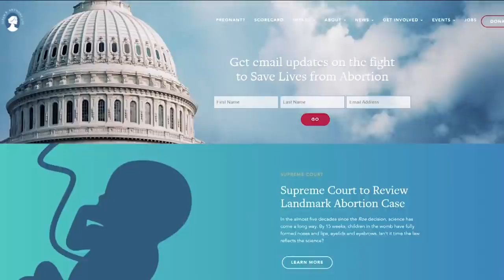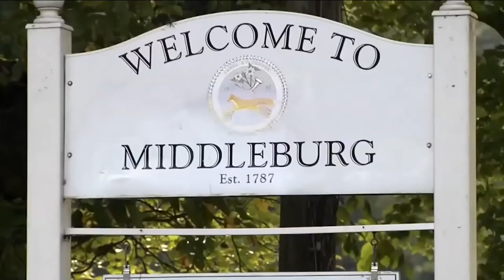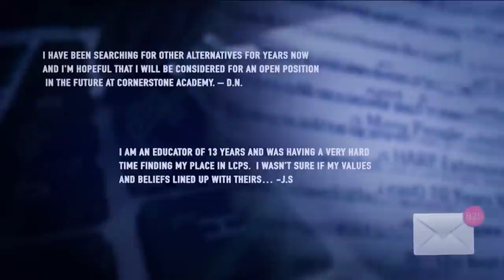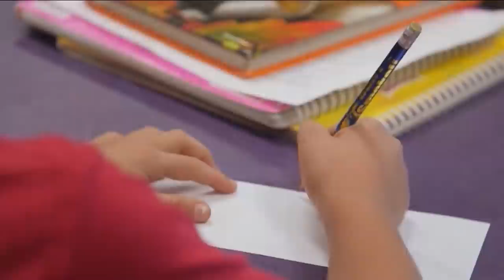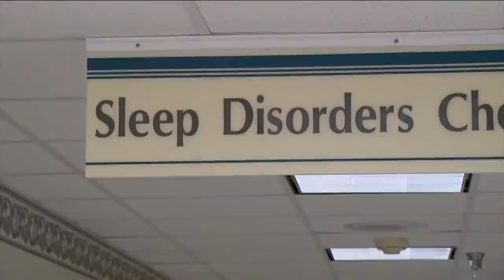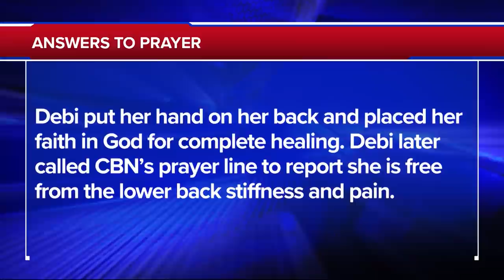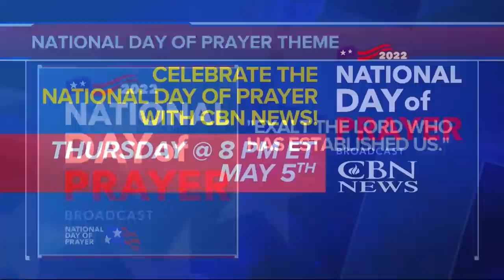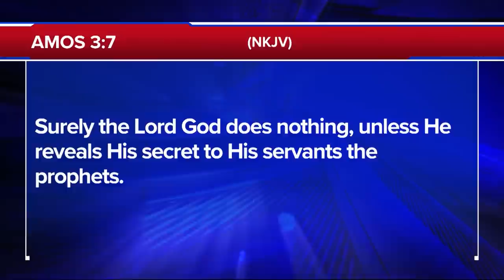The 700 Club - May 3, 2022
0:00 - Introduction
00:02 - News
21:50 - Prayer & Ministry Story
33:12 - News Break
34:23 - Humanitarian Story
37:14 - Featured Guest

The best-selling author of “The Harbinger,” Jonathan Cahn, examines the “shakings of today” and shares his thoughts on what’s to come. Plus, 15 years of struggling to breathe comes to an end in an instant. See the miracle unfold on today’s 700 Club.

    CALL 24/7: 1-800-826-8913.